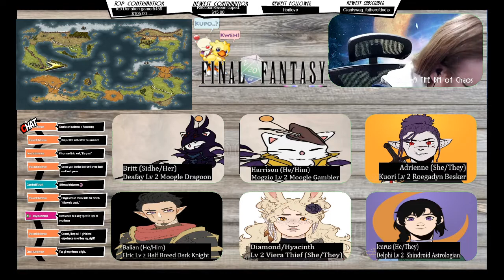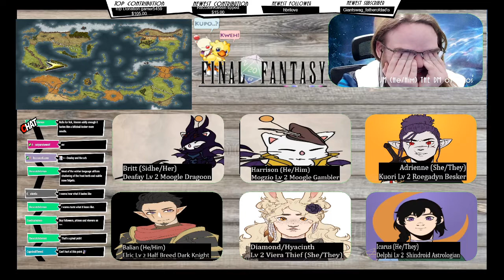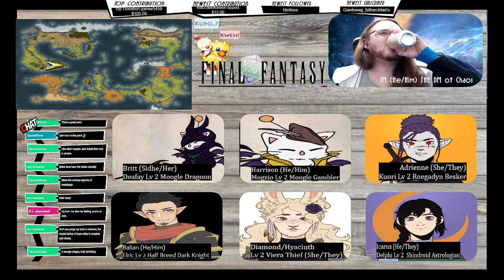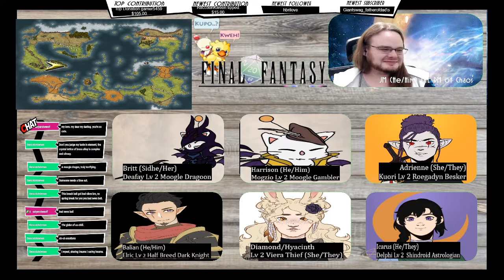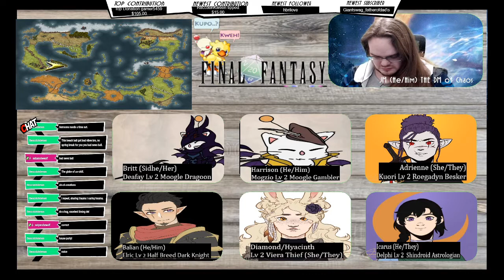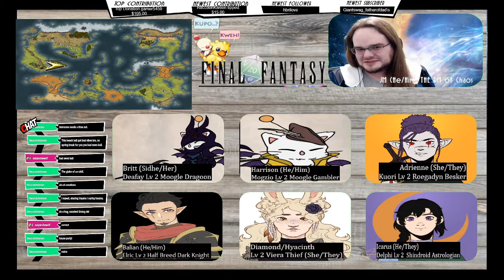Ponder Thy Orb | A Final Fantasy Adventure | Season 1 Episode 4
You know what they say, Wonder is retained by wise pondering...I wonder if the person who said that ever had an Orb like this one though...

Welcome, to Elohelm, it is 3331 C.E (common era) the world is divided by both vast oceans and political powers that refuse to do anything but believe themselves the dominating power on the planet. The story you're about to watch, is one

 We begin, it is dusk and find ourselves on Scione, once a wealthy island, it was known for timber and fishing, however it has declined by the time of our story. Now sparsely populated, it is known only for it’s bygone memories. in the town. Stepping off a boat that has arrived from parts we know not where We see a few people. But we focus on two specifically. First, a Shindroid. Looking from side to side as they leave the gangplank and feel solid ground beneath them once again. Not far behind, strutting off the boat, a Roegadyn moves quickly down the gangplank, not as calmly or anything. Looking around with purpose, searching the surrounding port. These two, and four others already on the island are unaware but something awaits them on this island.

Due to the improv nature of RPG content, some themes and situations that occur in-game may be difficult for some to handle. If certain episodes or scenes become uncomfortable, we strongly suggest taking a break or skipping that particular episode.
Your health and well-being is important to us.

Remember to watch live on Wednesday Nights on my twitch channel or catch them here on youtube every following Tuesday afternoon.

If you'd like to make your own game like ours, we are using the Final Fantasy d20 pathfinder system

Art of characters during intermission-
Deafay's snack inventory and party group shot drawings done by Britt (RaccoonKween)